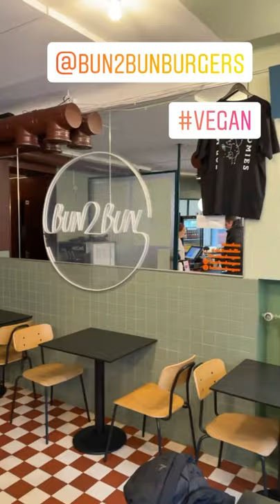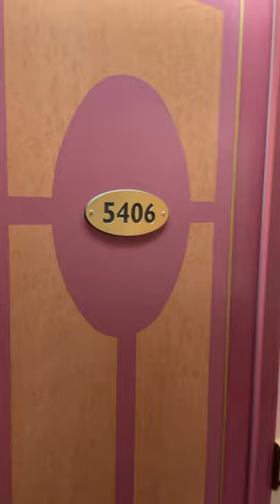211109 03 WE DON’T HAVE THIS IN STOCKHOLM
In this episode I and Magnus are on a sight seeing tour on foot in Helsinki, and as they episode starts we are at the gay BEAR PARK CAFE, before going up to Vasagatan to look at some vegan restaurants where we can eat. We found a great vegan restaurang BUN 2 BUN BURGERS, in a quite seedy area, and after we visit the Kallio Church, but , since we’re quite tired, we decide to go back to the boat, where we have boring buffet.

TODAY 2019: ”THE FIRST OF A TWO SHOW DAY & HOW TO PRONOUNCHE THE DESIGNERS NAME ”:

Kallio Church (Finnish: Kallion kirkko, Swedish: Berghälls kyrka) is a Lutheran church in the Kallio district of Helsinki, Finland. It was designed by Lars Sonck and represents National Romanticism with Art Nouveau influences. The National Romantic style appears in the use of traditional Finnish materials and in the church's massive, gray granite body, as well as in nature-inspired colours and decorative motifs.

Completed in 1912, the church is one of Helsinki's most prominent landmarks.[1] Its excellent acoustics make it a popular venue for concerts, especially for organ music.

The church is 65 metres high, and its cross is 94 metres above sea level. The Estonian coastline can be seen from the tower. The church is on a hill, and it forms the northern end point of a 2.5 km long street axis made up of three streets, Kopernikuksenkatu, Siltasaarenkatu, and Unioninkatu.[1]

Kallio Church is a hall church with a transept. The load-bearing walls are built of red bricks and clad in Finnish granite. There is seating for 1.100 worshippers.

The interior of the church is decorated with Christian symbols such as roses, lilies, palm branches, laurel crowns and pearls to pass on the message of the Gospels. There are also Art Nouveau murals inside the church. The altarpiece is a wooden relief ‘Tulkaa minun tyköni’ (‘Come to me, all you who are weary and burdened’) by Hannes Autere, carved in 1956. In the vestibule of the church and in the organ galleries there are four plaster reliefs from Sigrid af Forselles’ five-part series Ihmissielun kehitys (‘Development of the human soul’). In the sacristy there's a painting by Verner Thomé, depicting Jesus healing a blind man.

Paavo Tynell designed the massive brass lamps in 1932. The church textiles currently in use are designed by Raija Rastas.

There are seven German bronze bells in the granite tower of the church. Each day at noon and at 6 pm, the chorale (op.65b)[2] by Jean Sibelius, composed expressly for Kallio Church, is played on four of the bells. The three largest bells ring to announce church services.

Kallio Church is the only church in Finland to have both a Baroque organ and a French organ from the Romantic period. The French organ by the Swedish organ maker Åkerman & Lund was made in 1995, and it serves as the main organ of the church. The smaller Baroque organ was built in Kangasala, Finland in 1987.

A columbarium under the church was completed in 1991. There is room for around 2500 urns at a time, and the urns can be kept in the columbarium for a fixed period. After that, they can be concealed in a sepulchre, also situated under the church. The columbarium can only be visited when an urn is taken there.

Visitors can bring flowers or light candles by the memorial for the departed, which can be found on the back wall of the church, beside the main entrance.

Helsinki Pride is a LGBT pride event in Helsinki, Finland. The event takes place during the last week of June.

The event lasts all week and is usually held the week after midsummer. On Monday, the program opens, and during the week there are usually sporting events, gathering of young people in the evening, and a rainbow fair. In addition, a number celebrate the role of women. The week culminates in Saturday's Pride parade, which runs through the center of Helsinki. The procession ends in the park where celebrations continue. In the park there is generally a celebratory program of music and speeches.